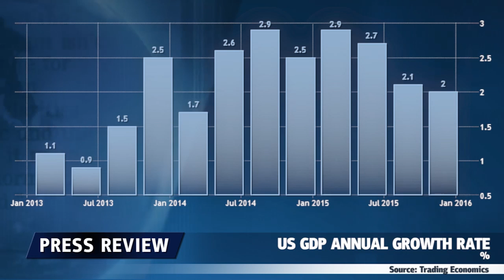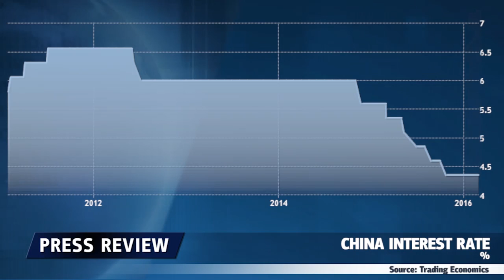Ações japonesas sobem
Os dados surpreendentemente fortes dos EUA estimularam aos mercados asiáticos, principalmente o Japão.